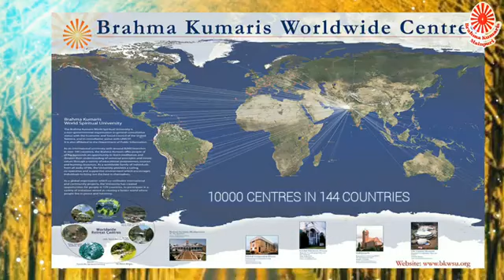ऐसे थे ब्रह्मा बाबा || Prajapita bramha new movie || देखिये ब्रह्माबाबा कैसे सम्पूर्ण अवस्था को पाये